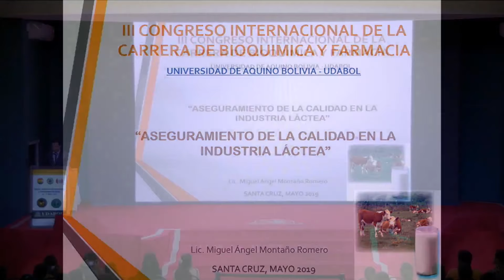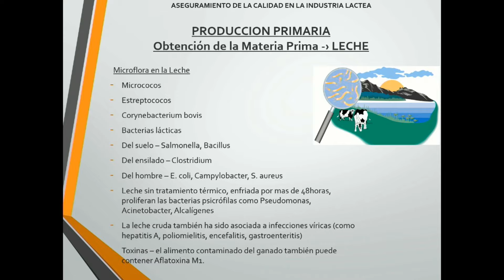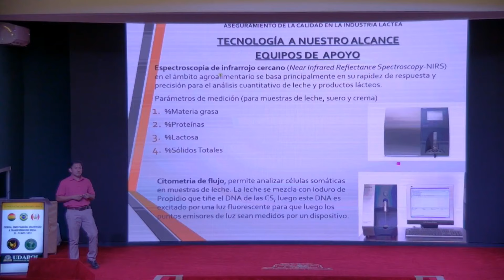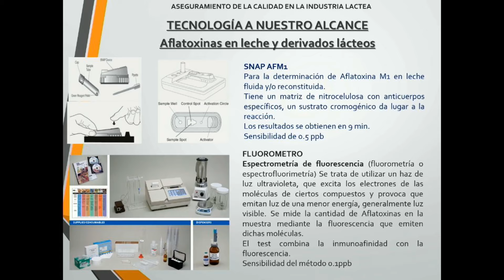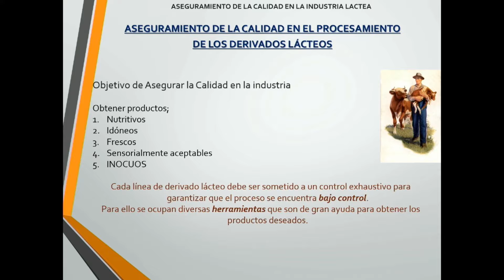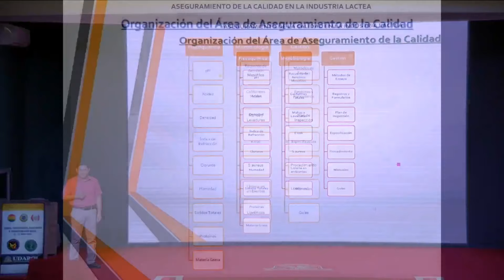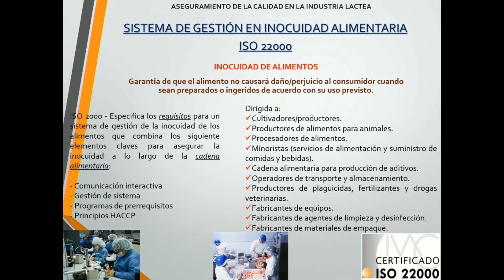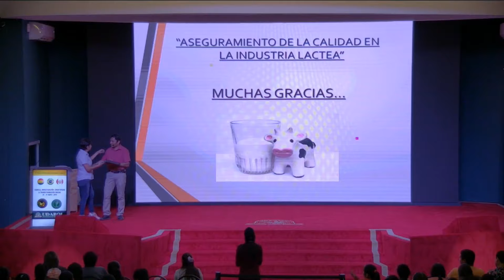Bioquím. y Farm: MSc. Miguel Ángel Montaño (Bol) - Aseguramiento de Calidad en la Industria Láctea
III Congreso Internacional de Bioquímica y Farmacia